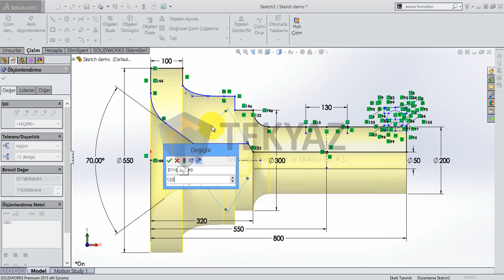SOLIDWORKS 2015 - Çizim - Simetrik Açı Ölçüsü Ekleme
SOLIDWORKS 2015 Simetrik Açı Ölçüsü Ekleme aracı ile artık çizim ve teknik resimde yarım açı tanımlayabilirsiniz.